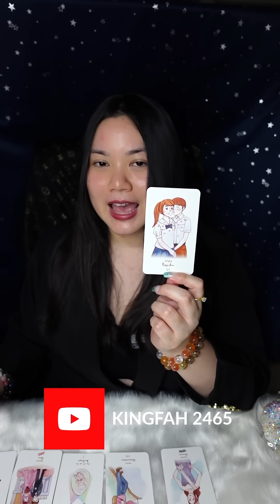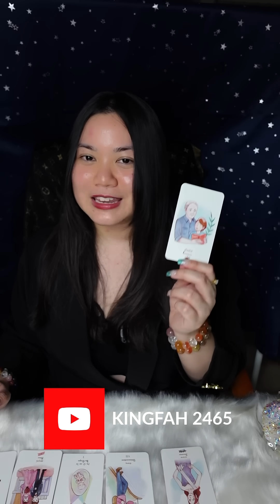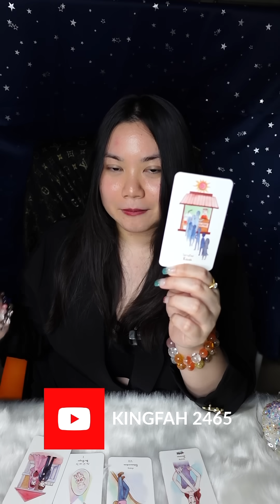“5 ราศีที่จะมีคนมาจีบ/แอบชอบเร็วๆนี้!” KF MINI EP.29⭐️| อ.กิ่งฟ้า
อ่านก่อนเด้อพี่น้อง! ♥️🙏🏻 การดูแบบจุใจฟังกันแบบยาวๆ ยังมีต่อไปไม่เปลี่ยนแปลงแน่นอนค่ะ! อ.กิ่งฟ้าแค่อยากเพิ่ม content เพื่อตัวกิ่งฟ้าและทุกท่านจะได้ไม่เบื่อจ้า เลยทำมาเป็นคลิปสั้นแบบ mini & quick ให้กับทุกท่านลงยูทูบค่า และลง TIKTOK จ้า ไปตามกันได้นะคะ
มี TIKTOK แล้วค่า ติดตามได้ค่า
▶️ (NEW!) TIKTOK: KINGFAH2465
ยังไงเรามาเจอกับ PICK A CARD/STONE ep.ใหม่ แบบจุใจได้ในเร็วๆนี้ค่า แล้วเจอกันนะคะ♥️😊

▶️ INSTAGRAM IG: Kingfahstones2465 (พี่หิน)
▶️ INSTAGRAM IG: KingfahOfficial (โพสต์ดูดวงต่างๆ)

VDO ทำนายเรื่องคู่ของคุณในอนาคต

- อาจารย์มีเจตนาอยากให้ FC ทุกท่านดูเป็นแนวทางแต่เพียงเท่านั้น เป็นการกุศลทำนายเป็น GENERAL ORACLE/TAROT READING ดูดวงทำนายโดยกว้าง เพื่อเตือนสติและนำเป็นแนวทาง ฉะนั้นจงดูอย่างมีสติอย่างมงายในการดูดวง แต่ดูเพื่อเป็นแนวทางหรือ guideline ชีวิตโดยคร่าว หากกิ่งฟ้าพูดผิดประการใดในคลิป ต้องขออภัยไว้ ณ ที่นี้ล่วงหน้า "สุดท้ายนี้จงอย่าลืมว่าตัวของท่านเองเป็นตัวกำหนดชะตาของตัวท่านค่ะ"